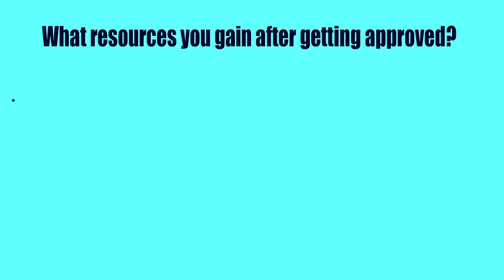Among Us But Imposter Can Fly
The Art Star program team informed me that there is a giveaway to my fans, Artists who apply for this program through my channel will have a chance to win an XP-PEN Artist 12 Pro/five XP-PEN Deco 01 v2. Here are the game rules 👇👇👇

3) Comment “Art Star”
4) Apply for this program and note that you learned about this program from my channel.

Good luck xD